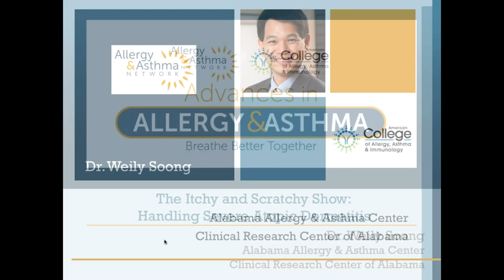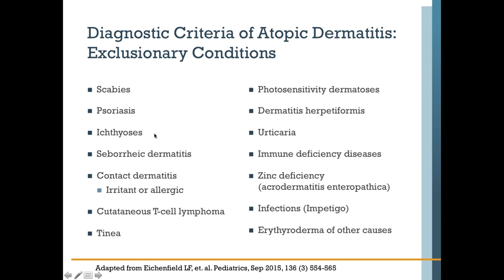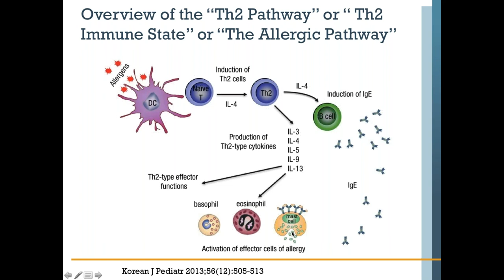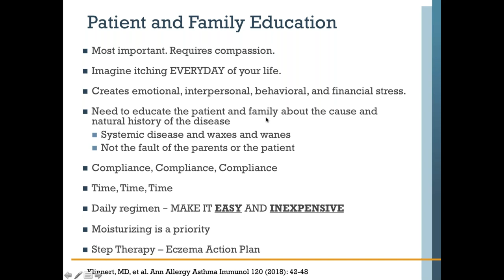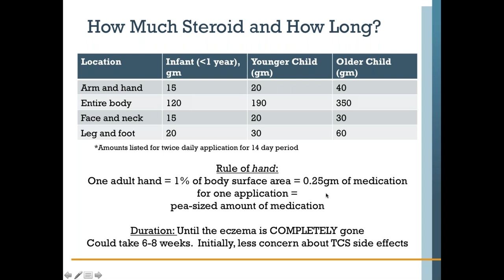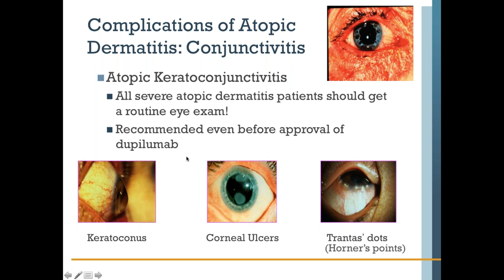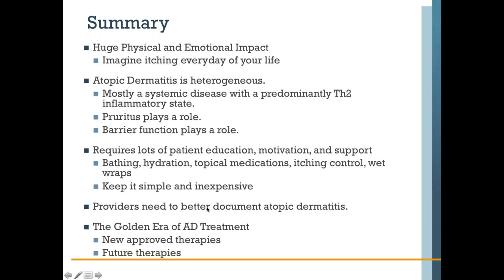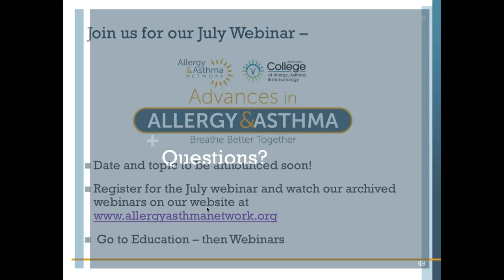The Itchy and Scratchy Show: Handling Severe Atopic Dermatitis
We will hear from Dr. Weily Soong about management strategies for severe eczema, or atopic dermatitis.